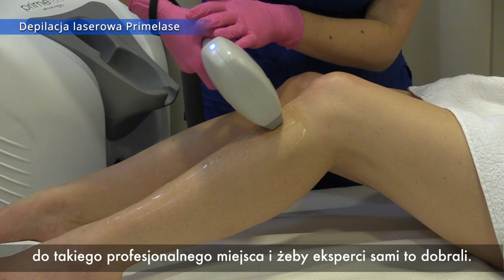Ewa Sienkiewicz promuje rozsądną pielęgnację skóry pod okiem kosmetologa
Specjalistka, trenerka i doradca z kilkunastoletnim doświadczeniem w finansach. Rynek inwestycyjny oraz zdobywanie funduszy na nowe projekty nie mają przed nią̨ tajemnic. Ewa Sienkiewicz, bo o niej mowa, obecnie spełnia się̨ na stanowisku Prezesa Zarządu MH Group SA. I właśnie została ambasadorką Instytutu Babiana – wyjątkowego miejsca na kosmetologicznej mapie Gdańska. Posłuchajcie, co skłoniło ją do zadbania o siebie "z głową", pod okiem specjalisty?